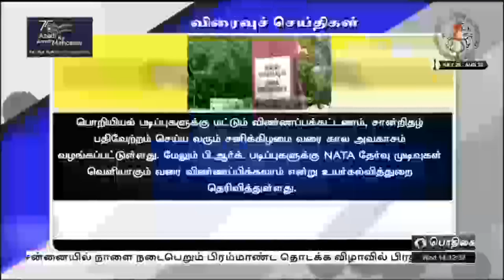பொதிகை பிற்பகல் 2.00 மணி விரைவுச் செய்திகள் [27.07.2022]PodhigaiTamilNews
1) தமிழ்நாட்டில் உள்ள அரசு பொறியியல், கலை அறிவியல் கல்லூரிகளில் இளங்கலை படிப்புகளில் சேர்வதற்கு  விண்ணப்பிக்க இன்று கடைசி நாளாகும்.  இதுவரை 4 லட்சத்திற்கும் மேற்பட்டவர்கள் விண்ணப்பித்துள்ள  நிலையில்,  பொறியியல் படிப்புகளுக்கு மட்டும் விண்ணப்பக்கட்டணம், சான்றிதழ் பதிவேற்றம் செய்வதற்கு வரும் சனிக்கிழமை வரை கால அவகாசம் வழங்கப்பட்டுள்ளது. மேலும் பி.ஆர்க். படிப்புகளுக்கு NATA தேர்வு முடிவுகள் வெளியாகும் வரை விண்ணப்பிக்கலாம் என்று உயர்கல்வித்துறை தெரிவித்துள்ளது.
3)  நாட்டில் 75-ஆவது சுதந்திர அமிர்த பெருவிழாவின் கொண்டாட்டத்தை முன்னிட்டு லடாக் பகுதியில் இந்தோ - திபெத் எல்லை காவல்படையினர் தேசிய கொடியை பறக்க விட்டனர்.  தேசிய கொடியை கைகளில் ஏந்திய படி 12 ஆயிரம் அடி உயரம் கொண்ட மலை உச்சியில்  இந்தோ - திபெத் எல்லை காவல்படையினர் மூவர்ண கொடியை பறக்கவிட்டனர். மேலும் நாட்டு மக்கள் அனைவரும் ஆகஸ்ட் 13-ஆம் தேதி முதல் 15-ஆம் தேதி வரை தங்களது இல்லங்களில் தேசிய கொடியை ஏற்றுமாறு கேட்டுக்கொண்டனர்.
4) சூரிய மின்சக்தி உபகரணங்கள் தயாரிப்பு குறித்து பயிற்சி அளிக்கும் சூரிய மித்ரா திட்டத்தின் கீழ் நாட்டில் இதுவரை 26 ஆயிரத்து 967 பேர் வேலைவாய்ப்பு பெற்றுள்ளதாக மத்திய புதிய மற்றும் புதுபிக்கத்தக்க எரிசக்தி அமைச்சகம் தெரிவித்துள்ளது.   இது குறித்து அமைச்சகம் வெளியிட்டுள்ள செய்தியில், குர்காமில் உள்ள தேசிய சூரிய மின்சக்தி நிறுவனத்தின் மூலம் சூரிய மித்ரா திட்டத்தின் கீழ் இதுவரை 51 ஆயிரத்து 331 பேருக்கு, சூரிய ஒளியிலிருந்து மின்சாரம் தயாரிப்பு,  அதற்கான உபகரணங்கள் தயாரித்தல் உள்ளிட்ட பிரிவுகளில் பயிற்சி அளிக்கப்பட்டுள்ளதாக தெரிவிக்கப்பட்டுள்ளது.